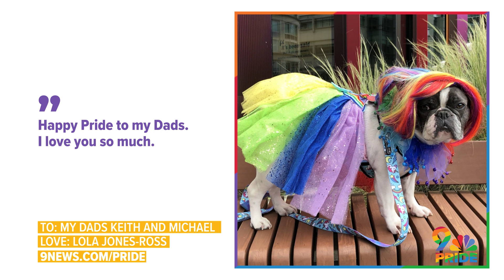PRIDE: To My Dads Keith and Michael; Love Lola Jones-Ross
Join us in celebrating Pride during the month of June and all year long.